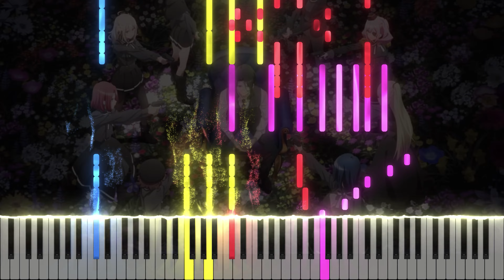【ピアノアレンジ】スパイ教室 OP「灯火」(nonoc)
2023年冬アニメ『スパイ教室』のオープニングテーマ「灯火」(nonoc)をピアノアレンジしました！
nonocさん最近タイアップ多いですね！カッコいい曲が多くて好きです。
スパイ教室は今期のラノベ枠でもかなり注目作だと思いますが、現状どうなんでしょう...？
作画は良いですが構成や演出にちょっと問題があるような感じも...とりあえず声優が豪華でキャラの魅力もあるので今後も楽しみに視聴したいと思います！

前回の動画から2週間近く空いてしまってすみません...🙇
やっとチャンネル登録者1000人突破して勢いに乗ってきたタイミングで続けて動画を出したかったのですが、とても忙しくて動画制作の時間が全くと言って良いほど取れず...
少しずつ片付いてきてもう少しで色々終わるのでボチボチ動画投稿再開していきますのでまたよろしくお願いします！

それにしても今期アニメのラインナップは何とも言えないですね...
どのラインまで視聴継続するかが定まらなくて現状全然視聴が追いついていないです、、笑

最近中々お応え出来ていないリクエスト曲なんかも消化出来たらと思っています！

Twitterでは新着動画の更新情報や進捗の投稿をしています。